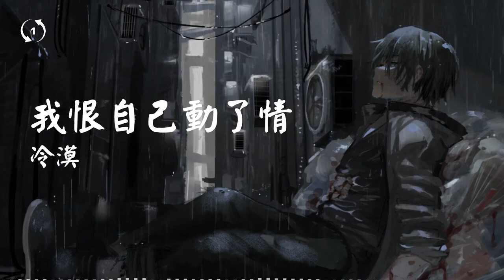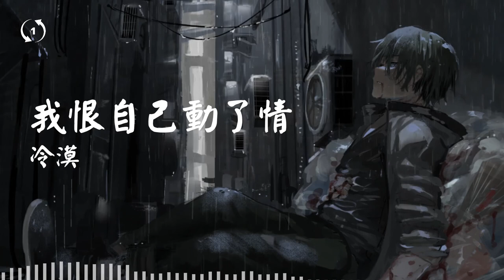[1hour loop] 我恨自己動了情 - 冷漠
🎧我恨自己動了情
演唱：冷漠
词曲：吴清华 陈伟
编曲：孙侠 吉他：牛侠

🎤 Lyrics/歌詞
茫茫的情路走一程
我来不及看风景
淡淡白云飘 水蓝蓝 山青青
那不是我心情
我的天空总是模糊不清
总看不见你身影
我喃喃自语像梦呓
谁愿听 啊...
我恨自己动了真情
你怎么就不懂我的心
我还如此心甘情愿
逃不出你手掌心
才如此的不清醒
数着星星送走月亮
看不到黎明
我来不及看风景
那不是我心情
总看不见你身影
谁愿听 啊...
逃不出你手掌心
才如此的不清醒
看不到黎明
逃不出你手掌心
才如此的不清醒
看不到黎明
看不到黎明

chinese song
chinese music